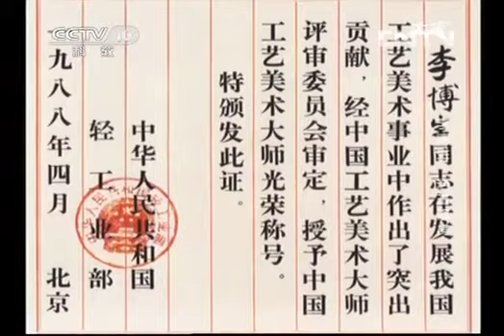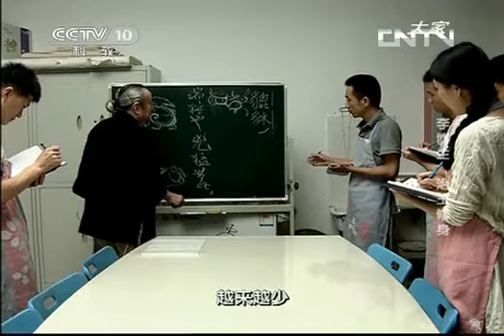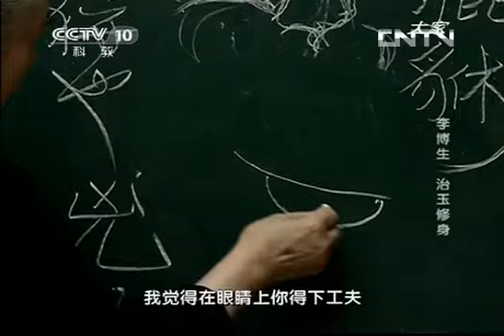20130825 大家 李博生 治玉修身